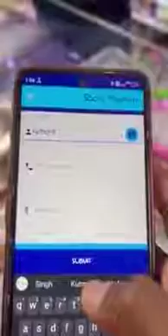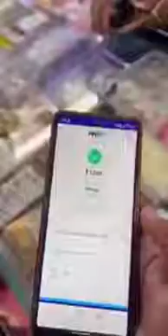frod google patym 😡😠